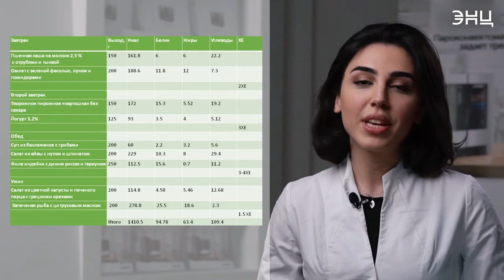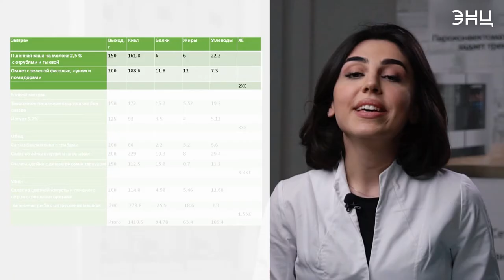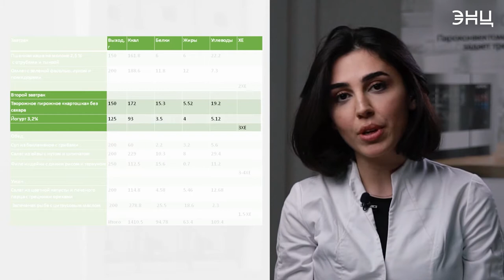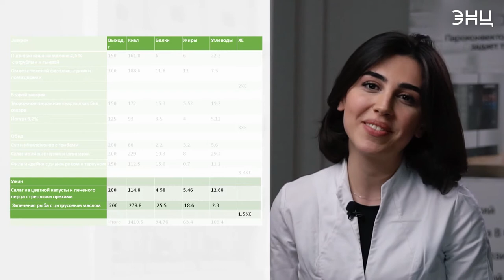Меню для людей с сахарным диабетом? Особенности диеты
А вы знаете, что такое гликемический индекс, и какую роль он играет в выборе продуктов?
Сегодня обсуждаем, что важно добавить в рацион, если болеете сахарным диабетом. Завершаем лекцию приготовлением примерных блюд вместе с шеф-поваром.